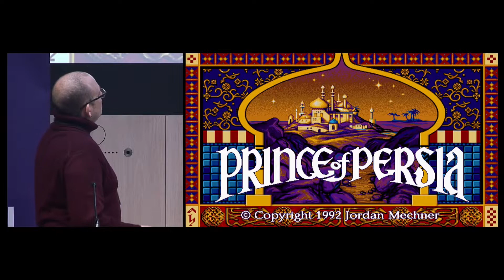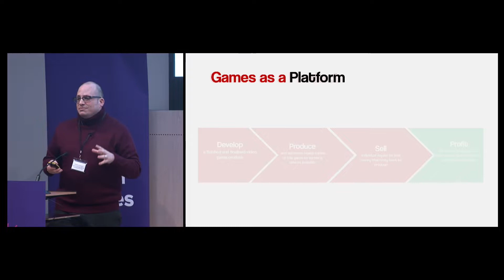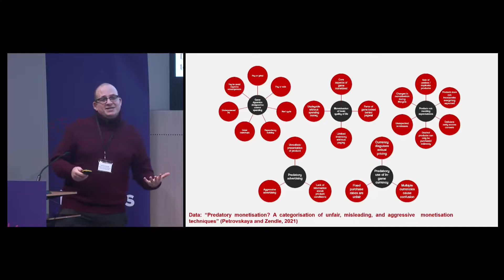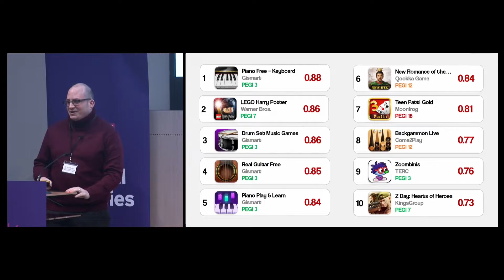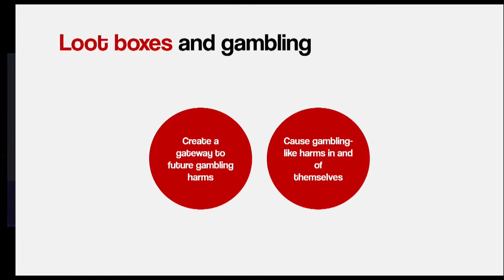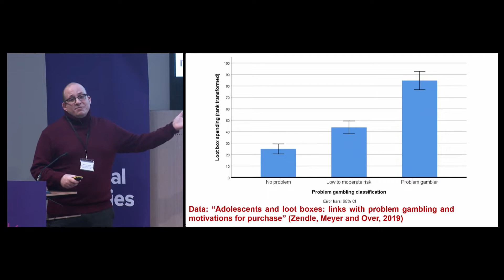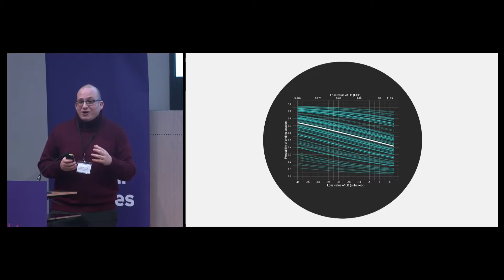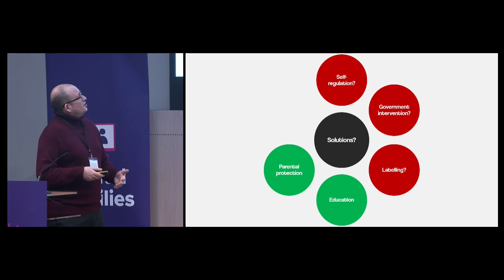Dr David Zendle on gaming and financial harms | Digital Families 2022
Find out more in the Parent Zone Library